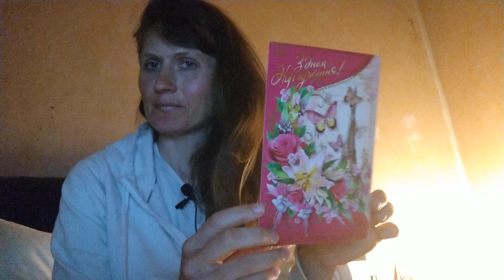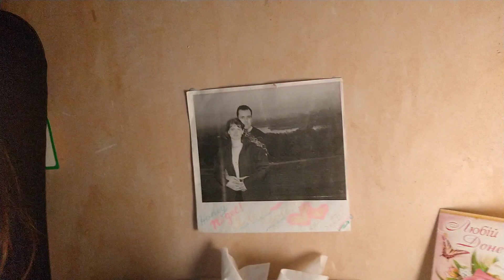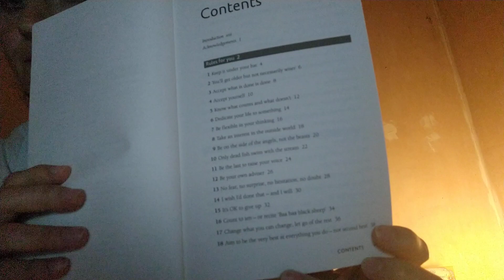Мой День Рождения сегодня 30.07.! Книга 'Правила жизни' 📚 by Richard Templar. Вступление.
The Rules of Life book 📚 by Richard Templar. Introduction. I am reading with my Ukrainian accent and translating it into Russian.